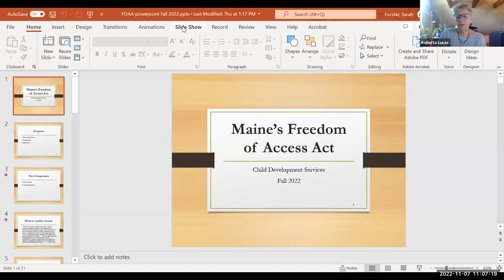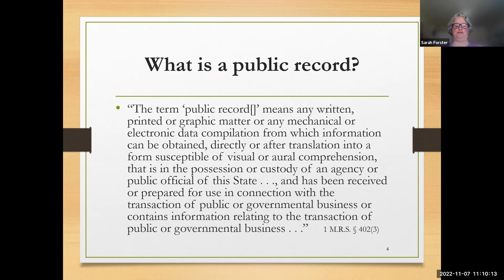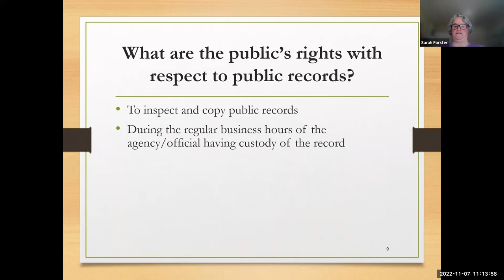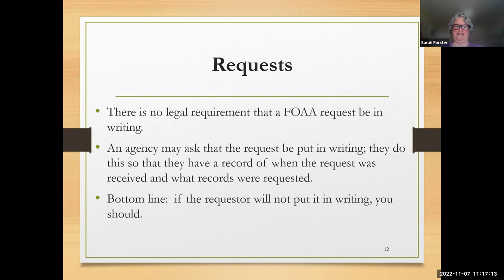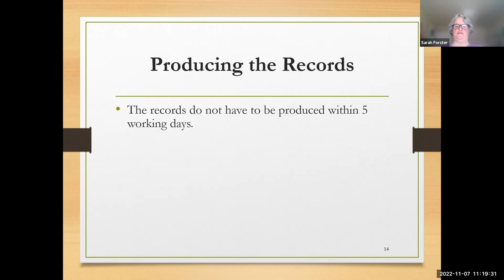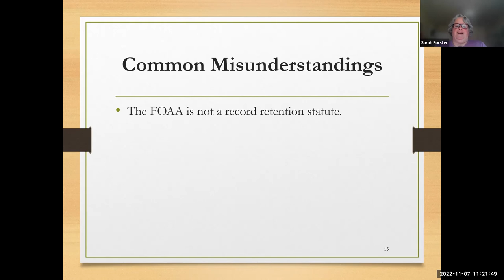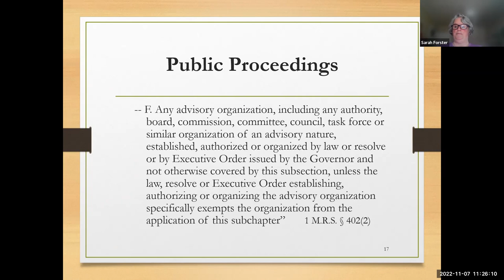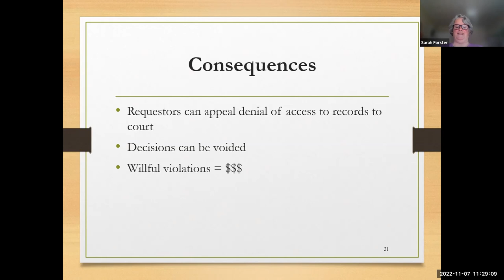Child Development Services: Maine's Freedom of Access Act (FOAA) Training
AAG Sarah Forster - Fall 2022